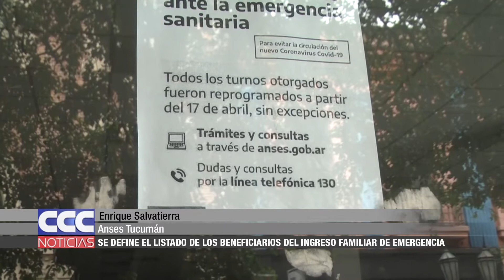09 Enrique Salvatierra Se define el listado de los beneficiarios del Ingreso Familiar de Emergencia